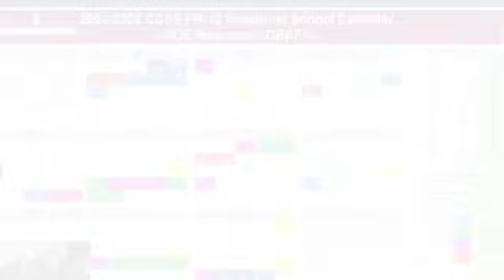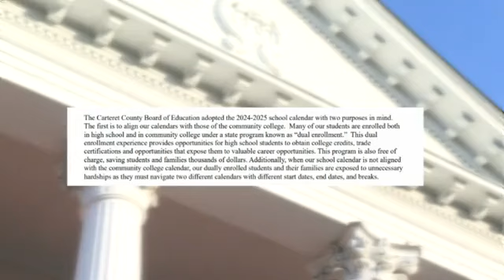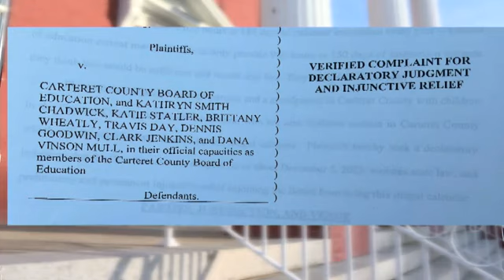Lawsuit accuses ENC school board of creating illegal calendar for upcoming year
A new lawsuit accuses the Carteret County Board of Education of adopting an illegal calendar for the 2024-25 school year.